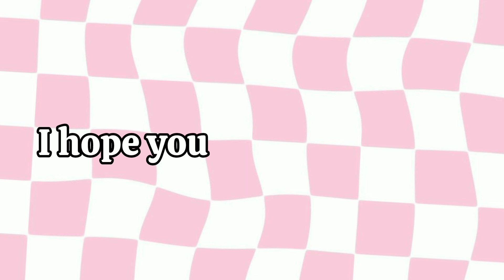1v1 with my cousin @Starxslay ❤